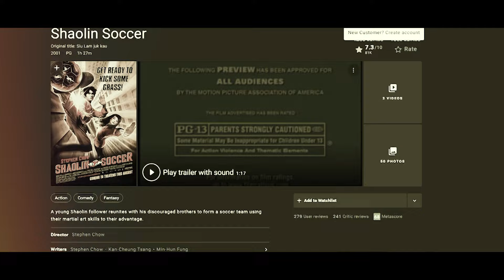Shaolin Soccer 2001 Movie explanation In Bangla || Explained by Cinemar Kotha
🎥 Welcome To Cinemar Golpo YouTube Channel, This Channel Present Movie Explained in Bangla.

Movie Explained by Cinemar Kotha
Latest Movie Explained
Cinemar Kotha
Movie Explanation

If You Find Any Inappropriate Use Of Your Copyrighted Content (Footage, Photo, Music) In This Video; Then Please Contact With Us First, Thanks.